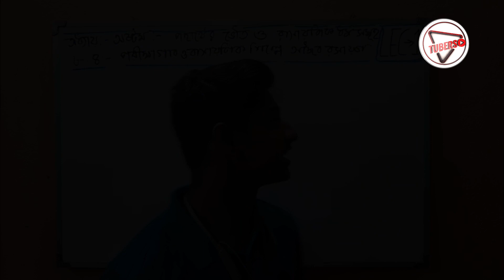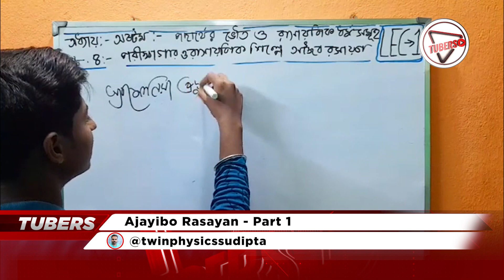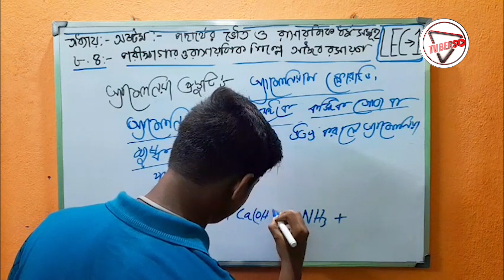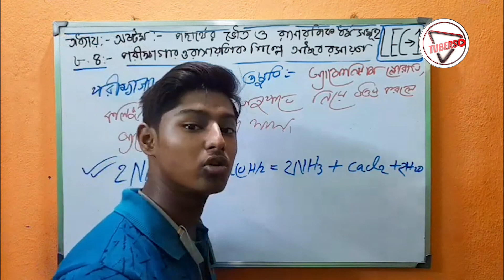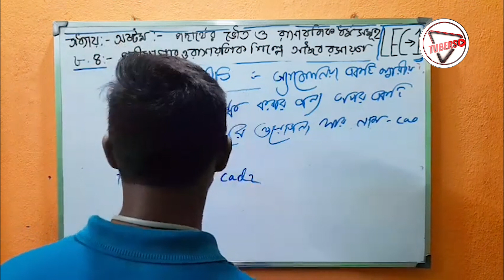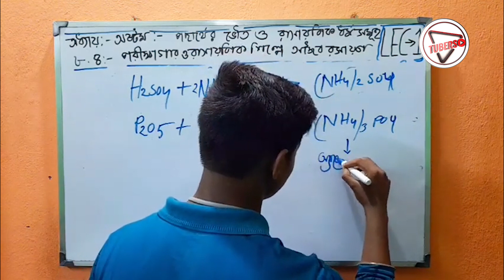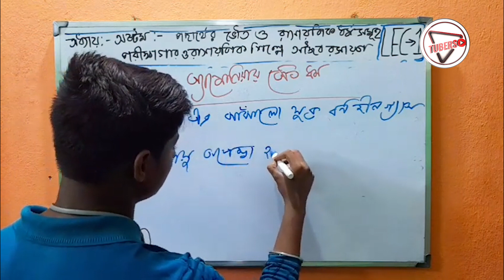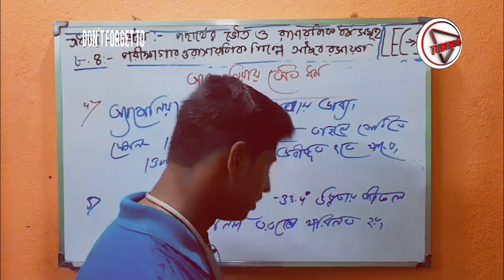Organic Chemistry : Madhyamik Chemistry Tutorial | TUBERS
Content Creator Name:
Channel Name: TWIN PHYSICS

ABOUT US